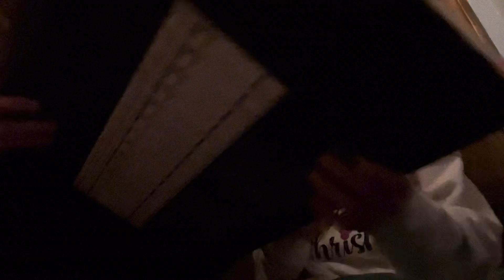We tried Christmas countdown chocolate!!! *we almost vomited* (#4 Vlogmas